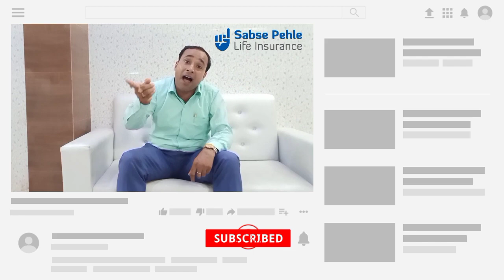Sabse Pahle Life Insurance क्यों? || इस वीडियो को देखने के बाद बीमा के प्रति आपकी सोच बदल जाएगी